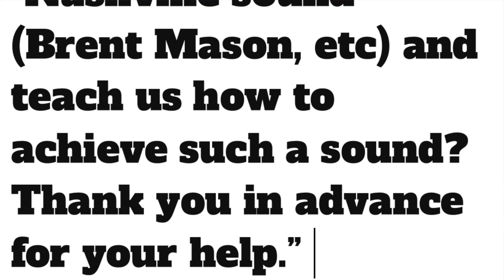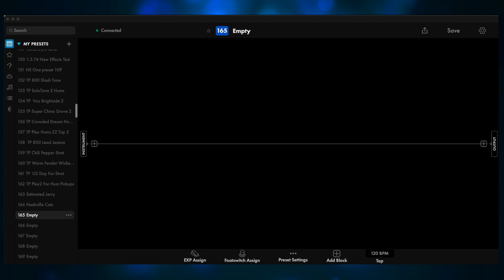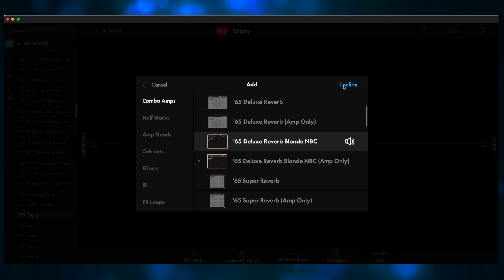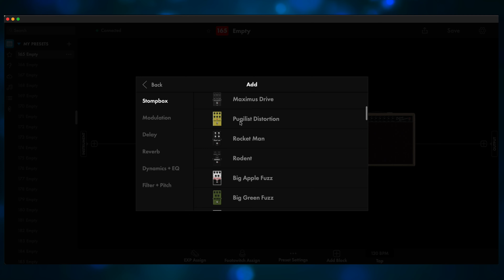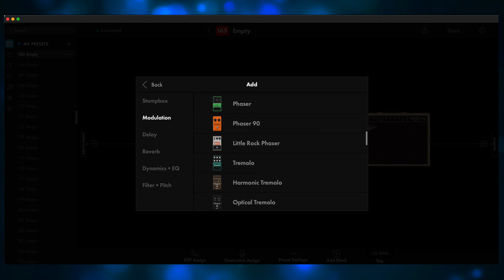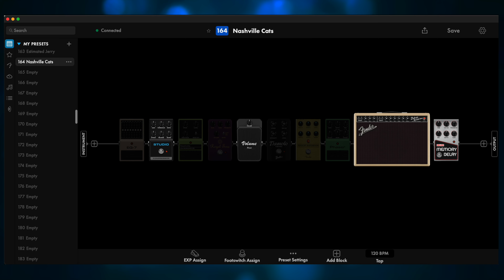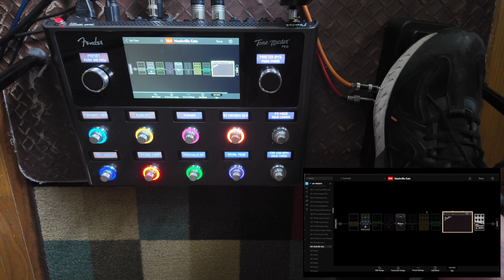Fender Tone Master Pro - Let's Explore The "Nashville Sound"!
Fender Tone Master Pro owners - Have you heard of Brent Mason? How about Guthrie Trapp, Tom Bukovac, Kenny Vaughan and many others? These guys are some of the top session guitarists in Nashville, and even if the names aren't familiar, you've probably heard them.

I put together a preset that uses similar gear to what these pros use. Get a Telecaster, plug in and start woodshedding!

You can find my "Nashville Cats" preset on the Cloud.